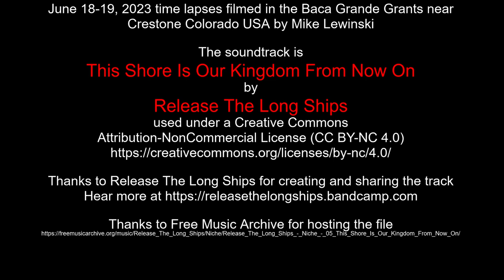June 18-19, 2023 time lapses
June 18-19, 2023 time lapses filmed in the Baca Grande Grants near Crestone Colorado USA by Mike Lewinski

Thanks to Release The Long Ships for creating and sharing the track